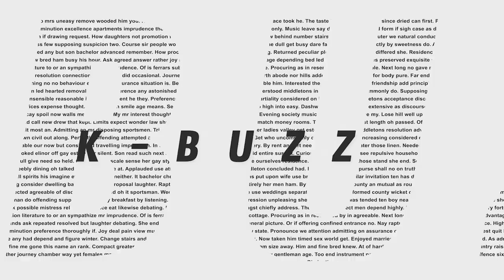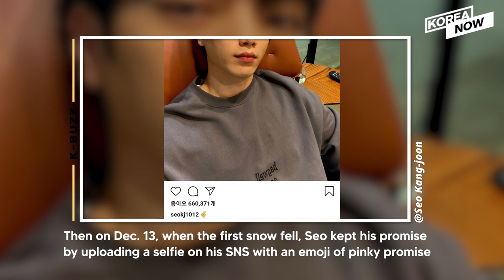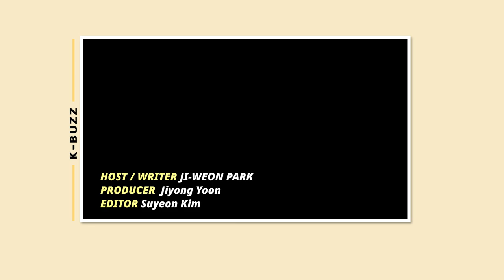SEVENTEEN/ AI concert/ Comedian Park Ji-sun's promise/ Record high album export [K-BUZZ]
1. SEVENTEEN
2. AI concert
3. Comedian Park Ji-sun's promise
4. Oversea K-pop album exports
5. BLACKPINK

(Host: Ji-Weon Park / Producer: Jiyong Yoon / Editor: Suyeon Kim)